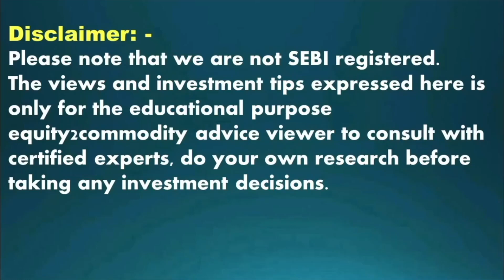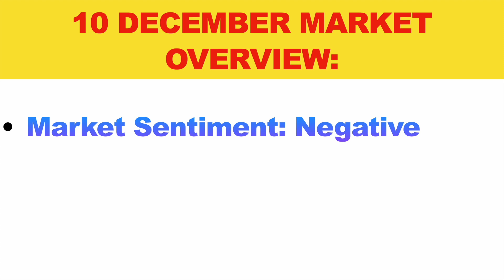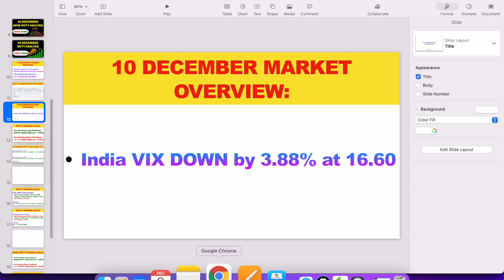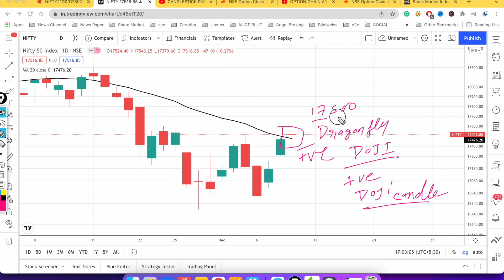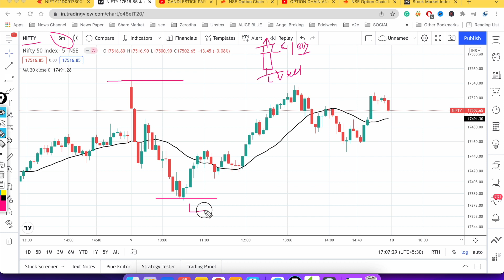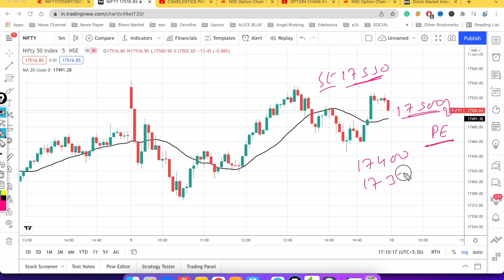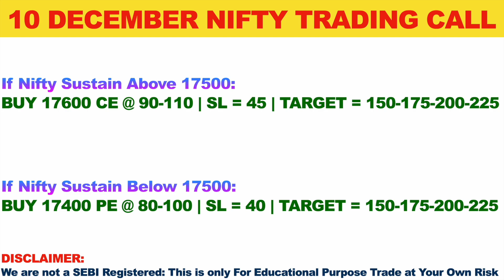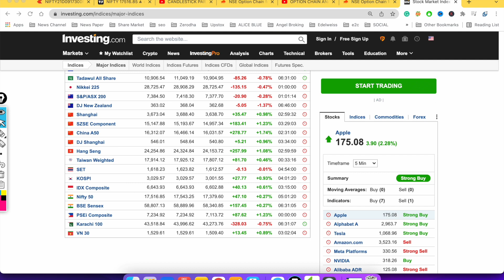10 DECEMBER NIFTY ANALYSIS| NIFTY OPTION CHAIN ANALYSIS | NIFTY INTRADAY | NIFTY TOMORROW PREDICTION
CANDLESTICK PART- 2 | DOJI CANDLESTICK PATTERN| CANDLE बड़ी और छोटी कैसे बनती है?| DOJI CANDLE HINDI